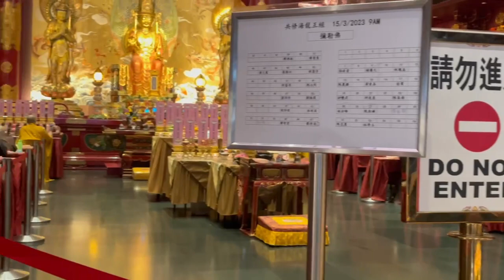Buddha Tooth Relic Temple, Chinatown in Singapore...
Located in the heart of Chinatown, the Buddha Tooth Relic Temple & Museum’s richly designed interiors and comprehensive exhibits on Buddhist art and history tell stories of culture over thousands of years old. This Tang-styled building’s design was inspired by the Buddhist Mandala, a symbol of Buddhist culture that represents the universe.

Built in 2007, the temple gets its name from what the Buddhists regard as the left canine tooth of Buddha, which has been recovered from his funeral pyre in Kushinagar, India and displayed on the temple’s grounds. The Buddha Tooth Relic is housed in a giant stupa weighing a whopping 3,500 kilograms and made from 320 kilograms of gold, of which 234 kilograms were donated by devotees.

If you’re looking for a little quiet contemplation amid Chinatown’s hubbub, the roof garden, with its pagoda and Buddha prayer wheel, offers a tranquil hideaway.